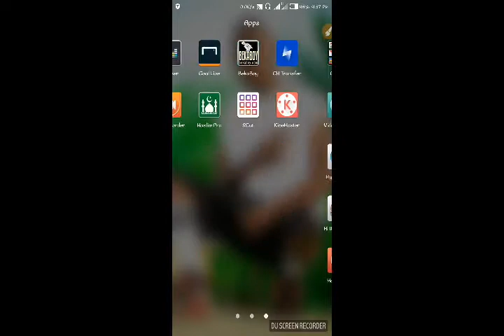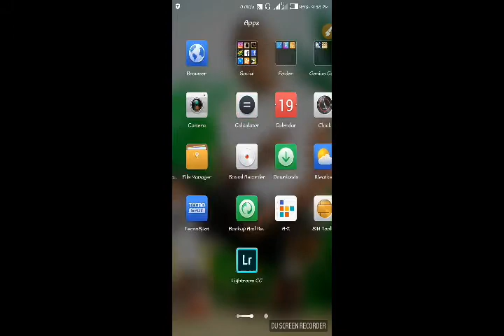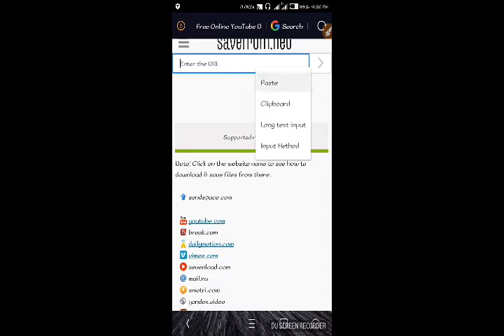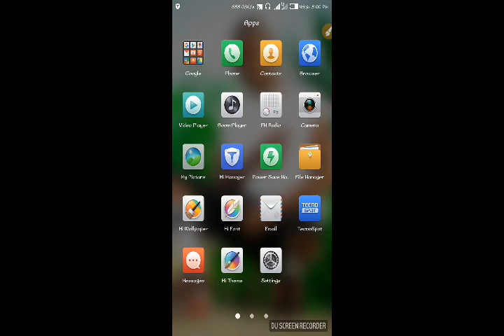JINSI YA KU DOWNLOAD VIDEO KUTOKA YOUTUBE BILA KUTUMIA APP YEYOTE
Watu wengi huwa wana pat tabu kudownload video wazipendazo kutoka YouTube but now nafkr tatizo lime kwish